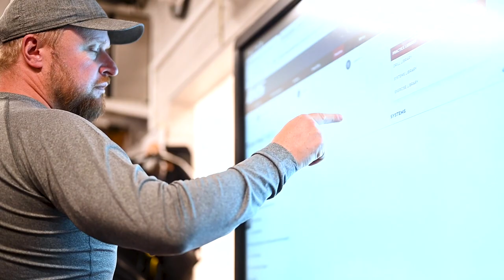Cluben inifrån: Försäsongen tar sin början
Premiär! Dokumentärserien Cluben Inifrån följer LHC:s representationslag på vägen fram till seriestarten den 11:e september. I avsnitt 1 möter du SHL-lagets forward Henrik Törnqvist och den nye huvudtränaren Klas Östman.